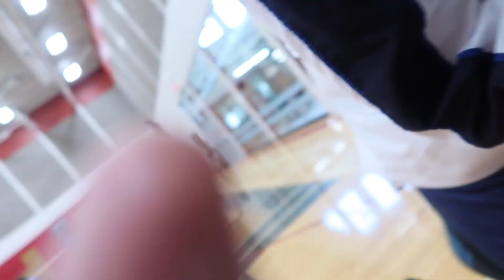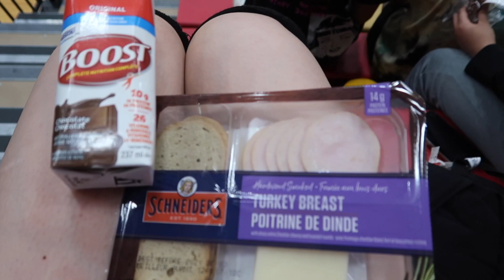WEEKEND IN MY LIFE: volleyball tournament + meet my friends (PAVEC vlog part 1)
Such a fun weekend seeing my friends and to play some good volleyball! Its been a while since I played in tournaments and I haven't played this much so I was pretty sore. I also have some very talented friends if you haven't noticed :)

Hope you enjoyed the video... Part 2 will be up in a couple days!